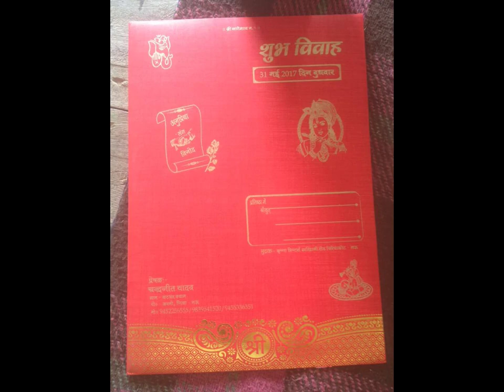प्रधान जी (अवधेश यादव)दुल्हपुर शादी कार्यक्रम 31-05-2017.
प्रधान जी (अवधेश यादव) शादी कार्यक्रम दुल्हपुर 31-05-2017.